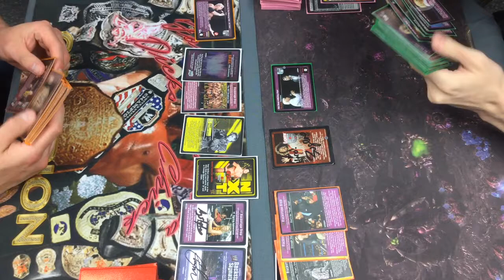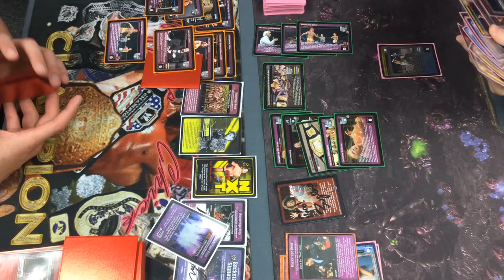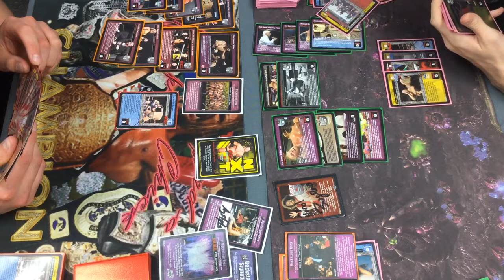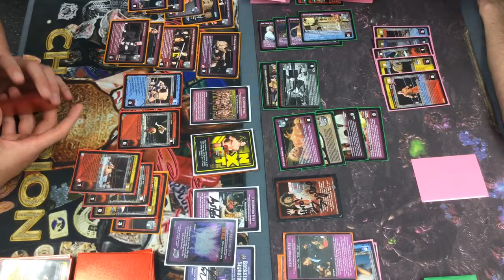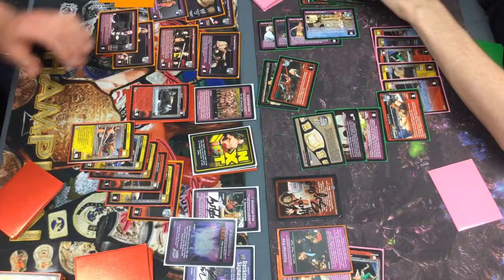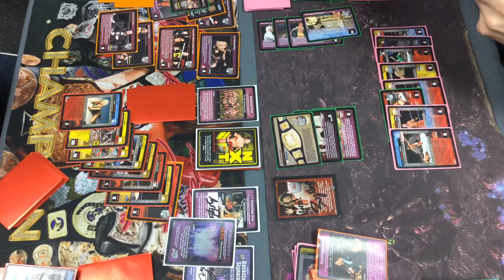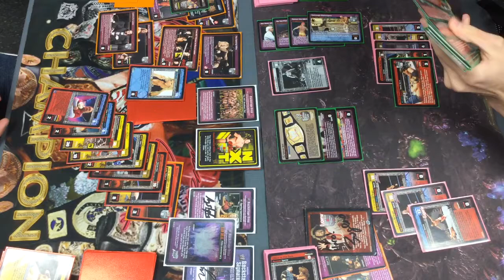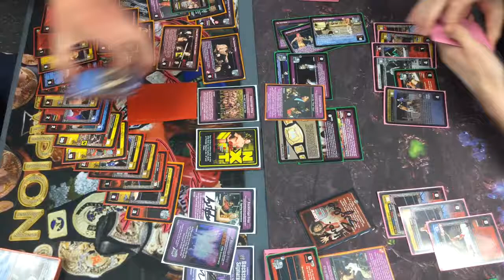WWE Raw Deal June 18 Round 2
Virtual Classic up to Virtual 6. Eugene v Wade Barrett